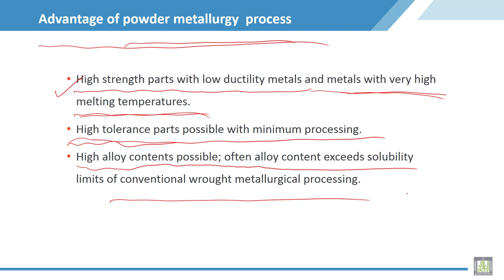Material Science - 2 | C4-L4 | Advantage of powder metallurgy process - 1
Lecture 4 :  Advantage of powder metallurgy  process - 1